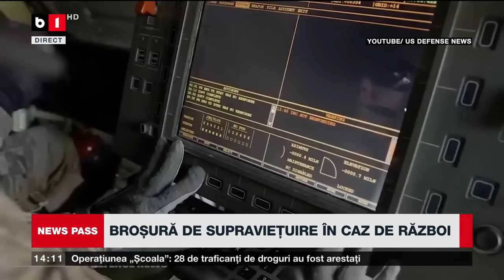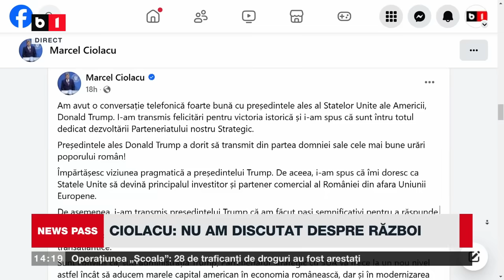NEWS PASS. SECURITATE SPORITĂ LA AMBASADA ROMÂNIEI. BROȘURĂ DE SUPRAVIEȚUIRE ÎN CAZ DE RĂZBOI. P3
CIOLACU DESPRE DISCUȚIA CU TRUMP: NU AM DISCUTAT DESPRE RĂZBOI. SUA: PUTIN SĂ RENUNȚE LA AMENINȚĂRI. WEEKEND ELECTORAL CU ZĂPADĂ.